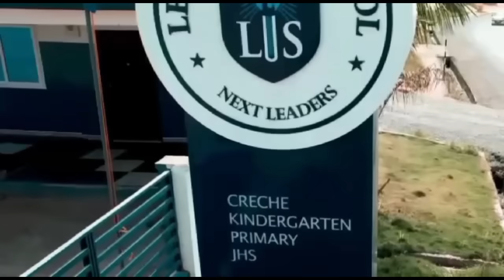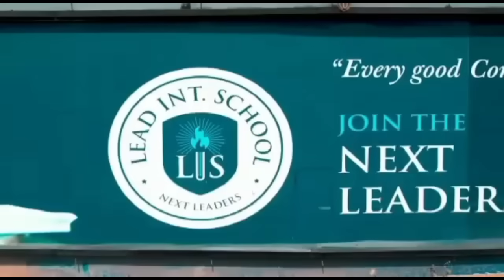BREAK! Ken Agyapong Congratulate Afua For Setting World Record For Ghana